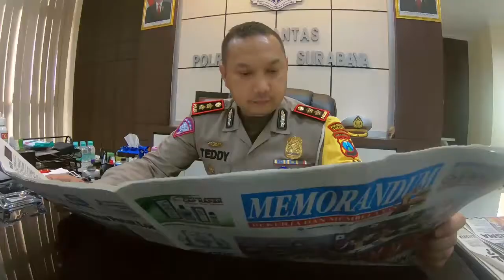Kasatlantas Polrestabes Surabaya Mengucapkan Selamat HUT ke-51 Memorandum